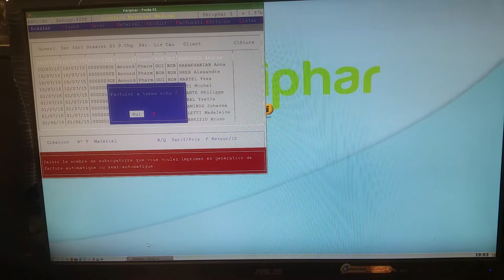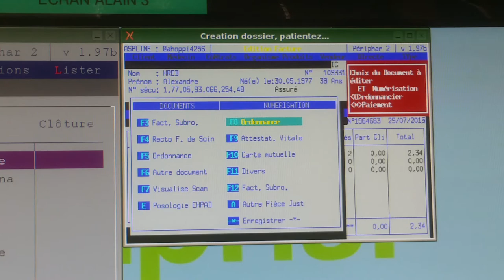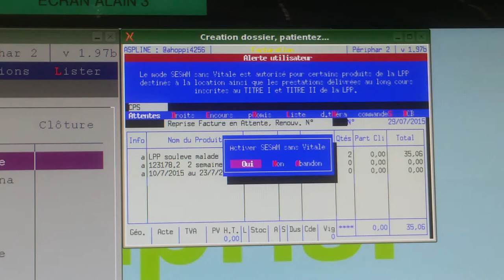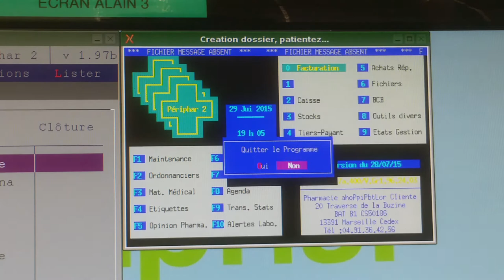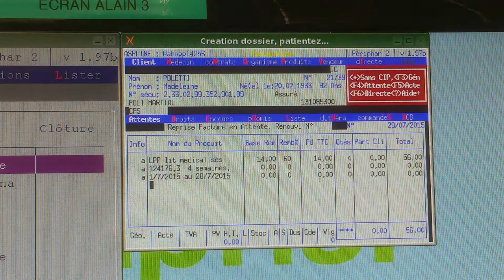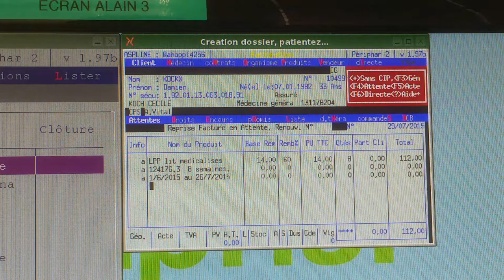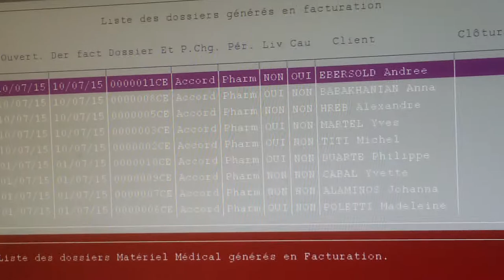Facturation automatique du materiel de location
Avec le fichier script matmed_display.sh on peut meme faire du mode sesam sans carte vitale autorise dans la cadre du chapitre lpp